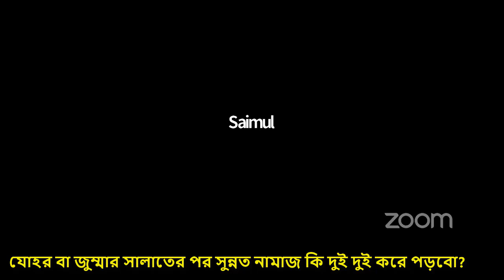যোহর বা জুম্মার সালাতের পর সুন্নত নামাজ কি দুই দুই করে পড়বো? || Sheikh Motiur Rahman Madani